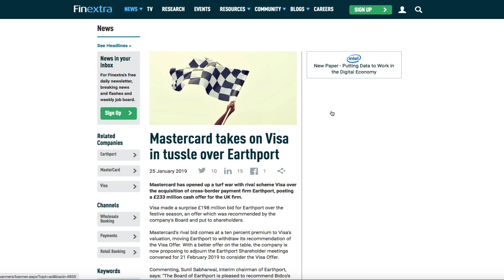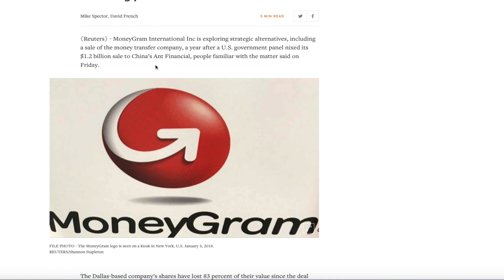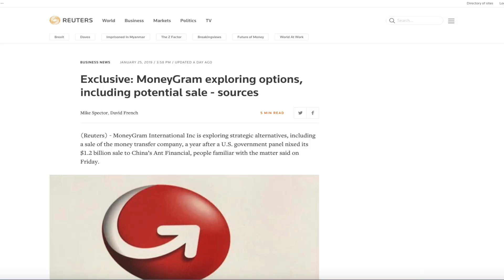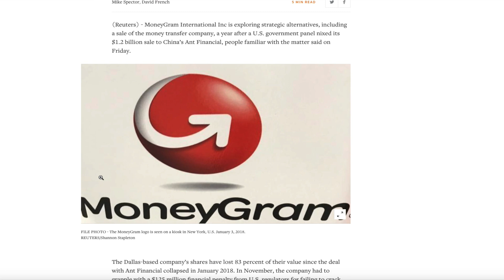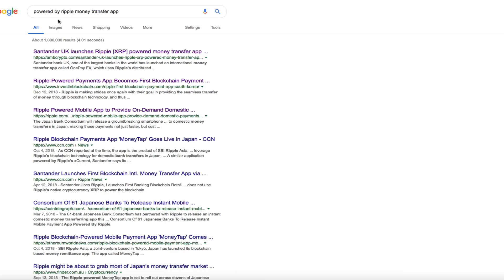Ripple XRP: Will Ripple Finally Deliver The Death Blow To Companies Like These?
1BjPLyNgSyuxF19UrFCKVKbsBKuJmHWRUN

0xd22e542cb7486b989e104c3db2d27865b361a507

Will Ripple Deliver The Death Blow To MoneyGram & Western Union?

Santander UK launches Ripple [XRP] powered money transfer app today

Ripple-Powered Payments App Becomes First Blockchain Payment App In South Korea

Ripple Powered Mobile App to Provide On-Demand Domestic Payments in Japan